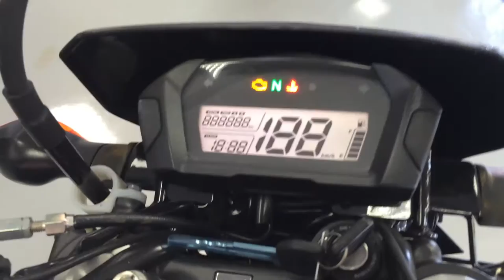B6106 HONDA CRF250M